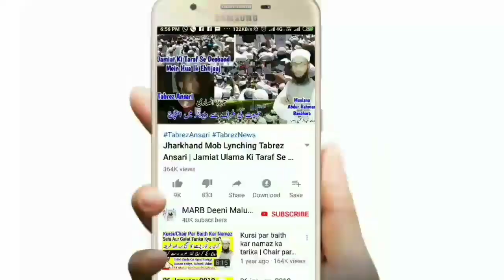Napaki Ki Halat Mein Kisi Ko Chuna | Napak Aurat Ko Chuna | Napaki Ke Aham Masail | ناپاکی کے مسائل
Napaki Ki Halat Mein aurat kisi ko chu leti hai ya usko koi chu leta hai to kya hukm hai paaki napaki ke masail ka hal new bayan by Mufti Abdur Rahman Banahara MARB Deeni Malumaat

2⃣ WhatsApp Par Ham Se Judne Ke Liye Aap Apne WhatsApp Number Se Hamare WhatsApp Number Ko Apna Naam Aur Mukammal Adress Ke Saath Add Likh Kar SMS Send Karen,

3⃣ Koi Sawal Yani Masla Masaail Puchna Ho To Aap Comment Ke Zarya Puch Sakte Hain Ya Mufti Sahab Ke Number Par Call Kar Ke Puch Sajte Hain,

4⃣ Channel Ke Bare Mein Kuch Batana Ho Ya Aap Apni Video Dalna Chahte Hain Ya Koi Koi advertise karvana Chahte Hain To Rabta Kar Sakte Hain,